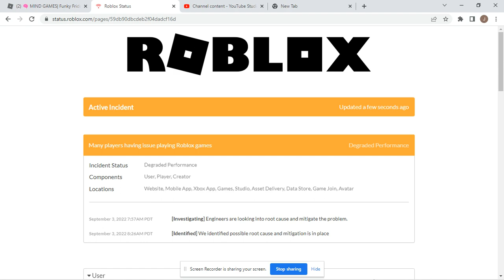Roblox is DOWN!!!!